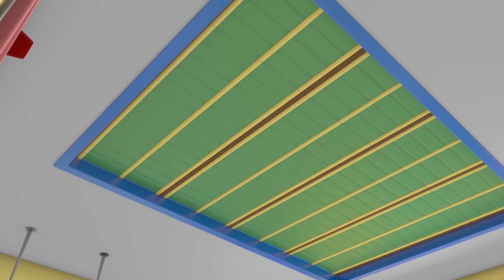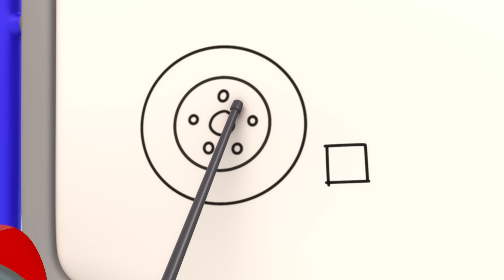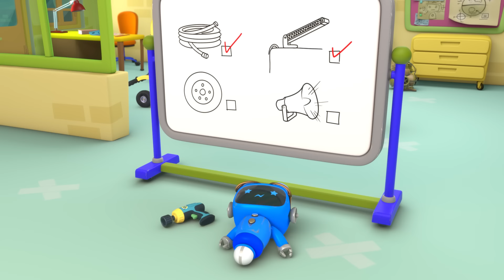Rainbow Mechanicals Hide and Seek | Baby Truck | Gecko's Garage | Kids Songs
00:00 Rainbow Mechanicals Hide and Seek
02:19 Super Mechanical
04:19 Baby Truck's Wobbly Tooth
06:21 Runaway Caravan
08:24 Monster Truck Mix Up
10:31 Bedtime Repairs
12:38 Bobby's Broken Windscreen
14:36 Rainbow Carnival Dress Up
16:40 Kat's Base Energy Crisis
18:49 Baby Truck Sleepover
20:52 Weasel Plan Thief
22:59 Molly's Lost Teddy Adventure
25:11 Emergency Ice Cream Adventure
27:13 Spooky Camping!
29:18 Grandma Gecko's Sports Car Chase
31:27 Gecko is Sleepwalking
33:36 Grandma Gecko to the Rescue
35:43 Go Go Green!
37:51 Weasel's New Wheels
40:02 Gecko is Snoring
42:10 Green Saves the Tree
44:14 Don’t Throw It… Fix Up and Fly It!
46:19 Baby Fire Truck
48:29 Weasel Wash Gone Wrong
50:34 Flying Birthday Party Cake
52:38 Motorcycle Madness
54:47 Sly and The Mole
56:47 Kat's Rocket Sky Chase
58:49 Baby Truck's First Driving Test